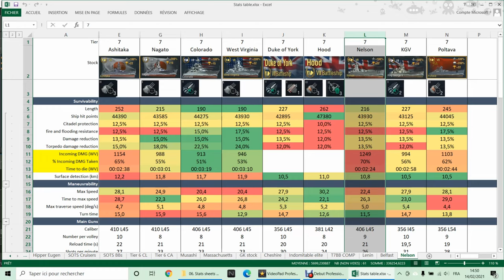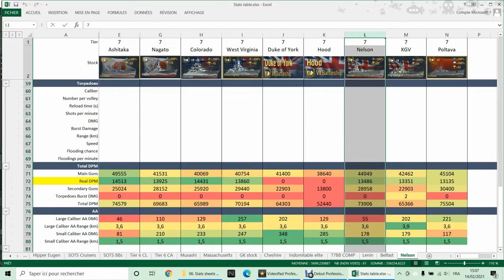Wows Blitz Nelson Guide - How to optimize damage using AP or HE in World of Warships Blitz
The Nelson is the free premium of World of Warships Blitz and a ship I consistently see played using HE; however your AP shells are also very good and should be used most of the time. Here's how and when to use AP or HE. With some disco music, obviously.

DeathFromAbove